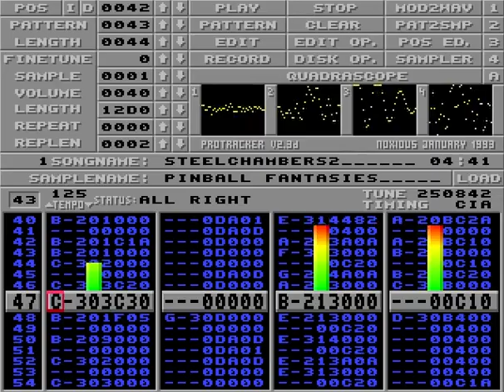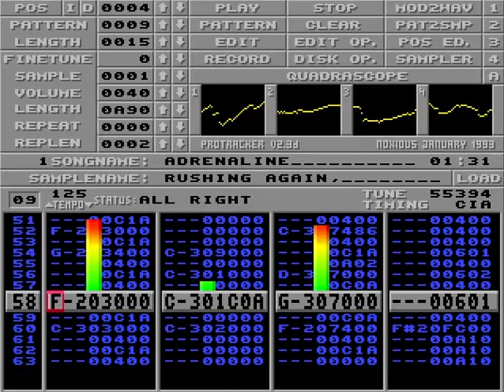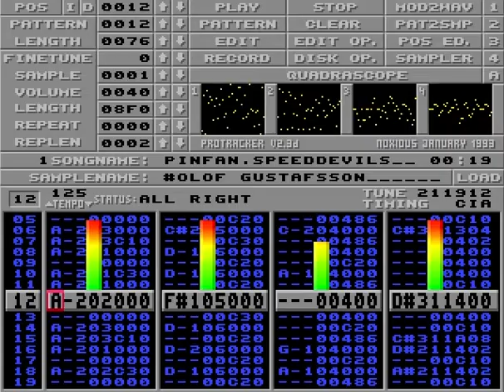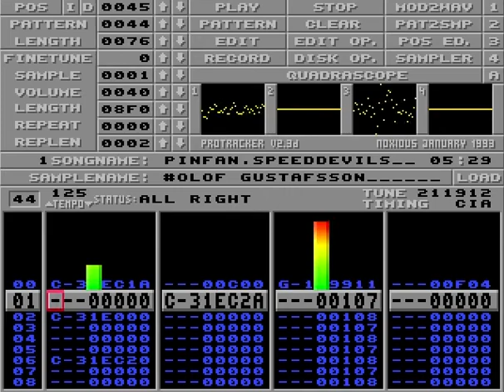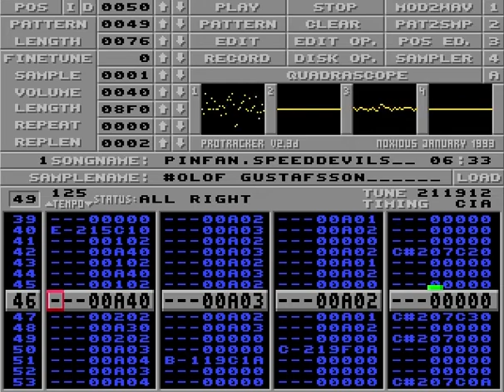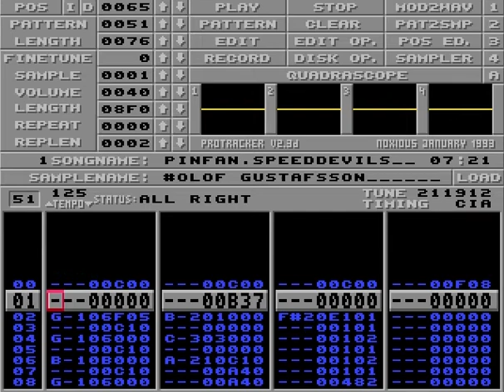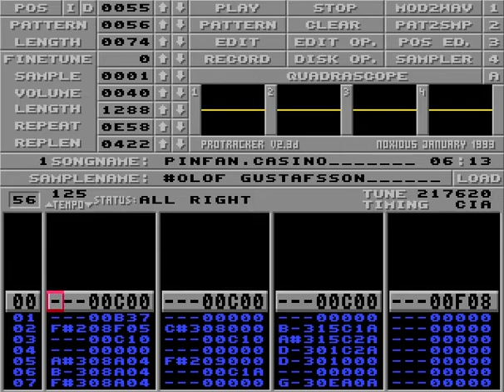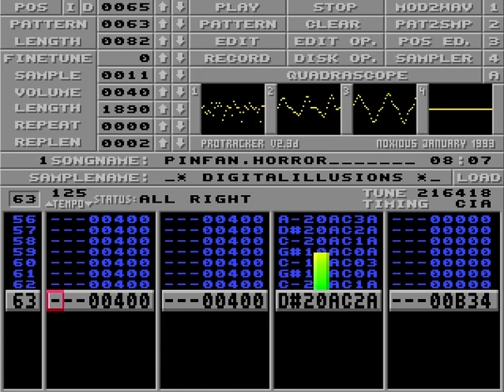Pinball Fantasies - Original Soundtrack with Sound Effects [ProTracker Music]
Original Amiga game soundtrack from the game Pinball Fantasies developed by Digital Illusions and published by 21st Century Entertainment in 1992

Composed by Olof Gustafsson a.k.a. Blaizer

00:00 Title (Steelchambers2)
04:52 Menu (Adrenaline)

*Party Land Music*
06:29 Intro
06:58 Start new ball
07:59 Idle
07:15 Ingame
07:53 Trap right - Jackpot
08:18 PARTY - Happy Hour
08:56 CRAZY - Mega Laugh
09:29 Highscore

*Speed Devils Music*
12:00 Intro
12:55 Start new ball
12:57 Idle
13:15 Ingame
14:27 Go for Offroad
15:13 Turbo Mode
15:51 Unknown Music
16:18 Highscore

*Billion Dollar Music*
19:27 Intro
20:19 Start new ball
20:20 Idle
20:34 Ingame
21:14 Money Mania
21:56 1 Billion Dollars
22:34 Highscore

*Stones 'n Bones Music*
25:44 Intro
26:15 Start new ball
26:17 Idle
26:37 Ingame
28:10 The Vault Ghost 2 - Tower Hunt
29:07 The Vault Ghost 5 - Ghost Hunt
29:52 Grim Reaper
30:29 Highscore

*Party Land Sound Effects*
10:08 HIT (Ice / Soda / Pop lit)
10:10 Vault left - No Score / TILT warning
10:11 Vault left - ICE
10:13 Vault left - SODA
10:15 Loop left - MAD lit
10:17 Loop Left - MAD collected, CRAZY lit
10:20 Skyride
10:21 PUKE / Skyride 3x - PARTY lit
10:23 Trap Arcade
10:28 Cyclone
10:31 1M
10:34 3M
10:37 5M
10:40 Loop right - MB Bonus multiplier
10:41 Loop right - HB Bonus held
10:44 Trap right / Loop right - 250k/500k/750k
10:45 Trap right / side lane - extra ball
10:51 Ball lost
10:54 Bonus count
10:55 Extra ball draw
11:00 Win extra ball draw / You have beaten highscore
11:12 Game over, no highscore
11:22 Game over with highscore
11:26 TILT
11:29 unknown
11:31 unknown
11:35 PUKE w/o PARTY lit
11:40 unknown
11:44 Vault left - POPCORN
11:46 unknown
11:50 unknown
11:52 unknown
11:57 Music off

*Speed Devils Sound Effects*
17:25 Multiple ramps / PIT full - 1 million
17:28 Multiple ramp - Overtake
17:30 1st position - Jackpot lit
17:32 PIT - MB lit
17:34 Offroad - MB bonus multiplier
17:35 BURNIN’ - GEAR
17:38 BURNIN’ - 6th gear - HB lit
17:42 New Gear
17:45 Ramp left/right - Jump lit
17:47 Ramp left top - Press pedal to the metal
17:49 Ramp left top - Jump
17:52 Ramp left top - Jackpot
17:59 Pit stop - HB Bonus held
18:01 Pit stop - Super Jackpot
18:10 Pit stop - Goal (Turbo Mode)
18:16 Loop top - Extra ball
18:22 Ball out from the side
18:27 Ball lost
18:30 Extra ball draw
18:38 Win extra ball draw / You have beaten highscore
18:44 Game over, no highscore
18:52 Game over with highscore
18:57 unknown
18:59 unknown
19:03 unknown
19:04 unknown
19:05 unknown
19:07 unknown
19:23 Music off

*Billion Dollar Sound Effects*
24:02 $$ - Spin wheel lit
24:04 Ramp down left - Bonus multiplier
24:05 Ramp down right - Collect Prize lit
24:08 Ramp middle - Skill
24:11 Ramp middle - Lite prize / Extra ball lit
24:13 Ramp top - Loop Mil
24:15 Ramp top - Collect Prize
24:17 Ramp vault - Spin
24:24 Ramp vault - Collect Prize
24:30 Loop right - Jackpot
24:35 Loop right - Super jackpot
24:43 Loop left - Extra ball
24:50 Loop left / right - Lite Prize collected
24:53 Trap No Lock - Cashpot
24:56 Trap/Lock - Extra ball / Cashpot x5
24:59 Ball lost
25:01 Game over, no highscore
25:09 Extra ball draw
25:13 Win extra ball draw / You have beaten highscore
25:18 TILT
25:19 unknown
25:21 unknown
25:22 unknown
25:24 unknown
25:26 unknown
25:30 unknown
25:33 unknown
25:38 unknown
25:40 Music off

*Stones 'n Bones Sound Effects*
31:48 Loop left & Right repeat - Million plus
31:50 Loop left - Loop combo
31:54 STONEBONE - Ghost lit
31:57 The Vault - Score
32:01 The Vault Ghost 1 - 5 million
32:04 The Vault Ghost 4 & 7 - 10 & 15 Million
32:09 The Vault Ghost 6
32:11 KEY - Tower is open
32:16 The Tower - Million, 5 million, DB / Get Extra ball
32:19 The Tower - Extra ball
32:24 The Tower - Hold bonus
32:26 The Tower - Jackpot
32:30 The Tower - Super jackpot
32:36 The Well
32:39 The Well - Treasure
32:41 The Well - Bonus Multiplier
32:43 Ball lost
32:45 Extra ball draw
32:52 Win extra ball draw / You have beaten highscore
32:59 Game over, no highscore
33:10 Game over with highscore
33:14 TILT
33:17 unknown
33:23 TILT warning
33:25 unknown
33:29 unknown
33:33 unknown
33:53 Music off

*Selected messages from sample info*
Do enjoy the game
Greetings to all my friend worldwide and a special thanx to Greg for his nice phonecalls and to my lovely Christine for her moral sopport and to Erik Tilleby for helping me out with jingels in Stones and Bones table

Rushing again, rushing to get it timed and ready
Hoppas att du e nojd din lille tallglante bo. Laten var skriven med tidtagar ur
De du! Det hander not sa ofta
Bye 4 now. Snark